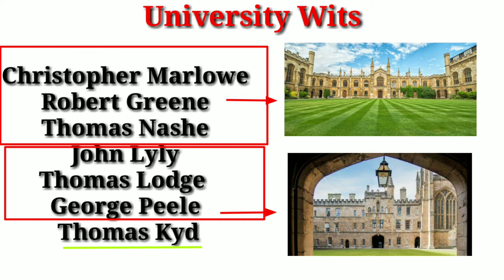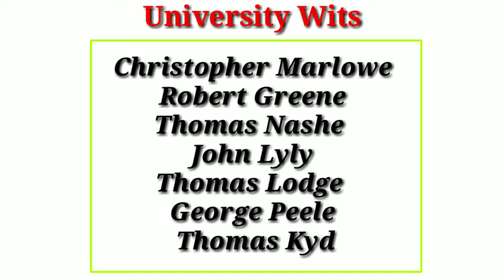University Wits in English literature. University Wits.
Welcome to Lovers Of Literature😊
University Wits.